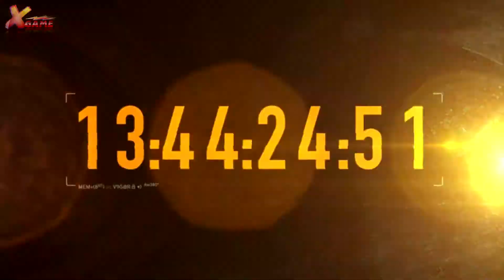Nfs The Run The Rockies